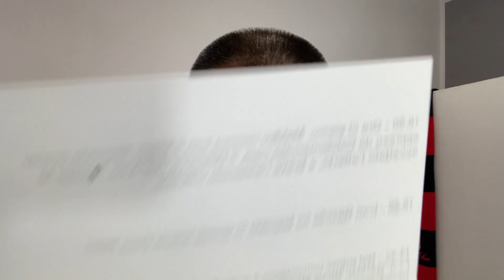LA FIRMA DI MALDINI E MASSARA STANNO PER ARRIVARE